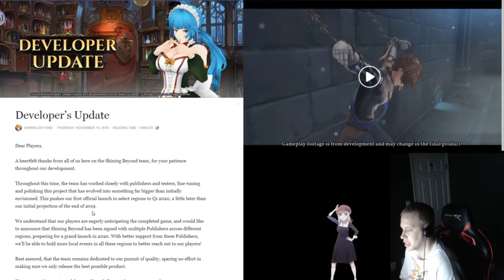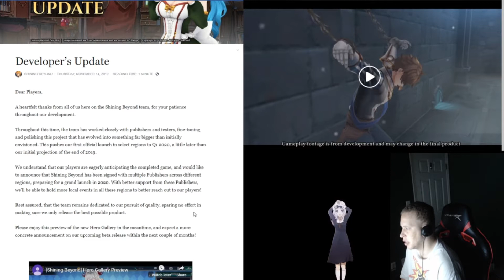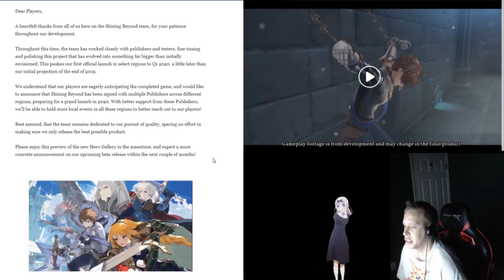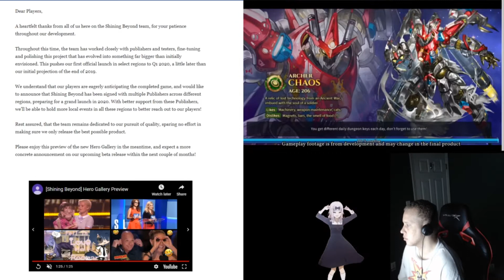Shining Beyond | Delayed Until Q1 2020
Shining Beyond Facebook

where I stream most afternoons and evenings PST